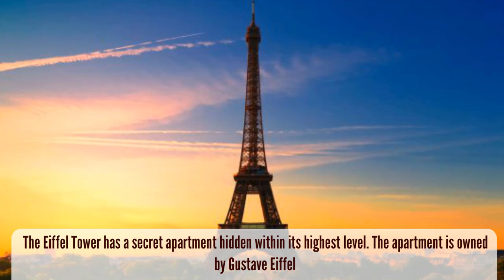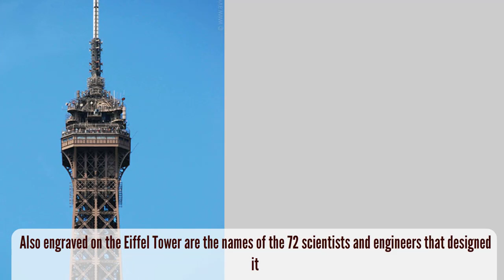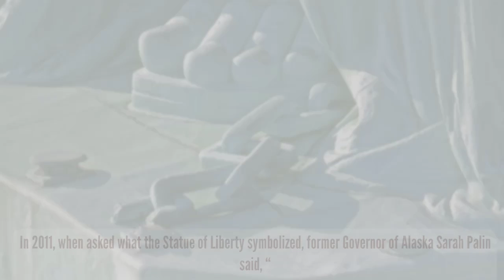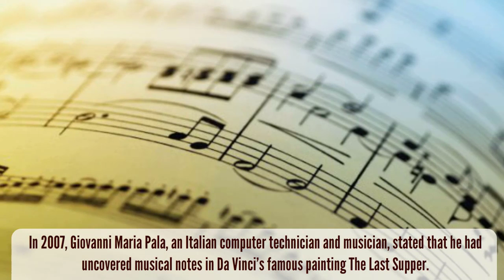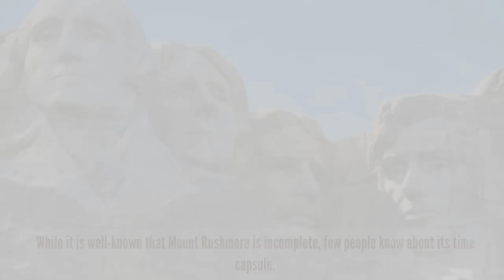Latest Top 10 Unknown Hidden Facts About Art Works | Obscure Facts Great Works Of Art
Eiffel Tower Secret room Leaning Tower of Pisa Sphinix The golden gate bridge color crisis Must watch unreal facts about art works in the world